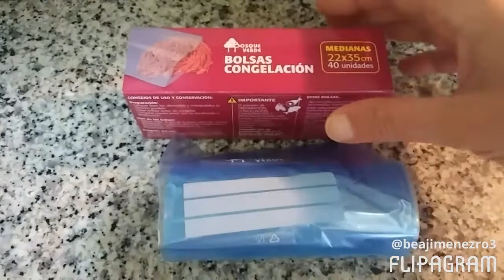CÓMO CONSEGUIR UNA CROQUETA PERFECTA/BEATRIZ-COCINA.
CONSEJOS Y RECOMENDACIONES PARA FREIR CROQUETAS CASERAS.